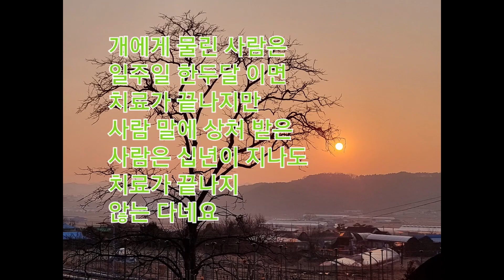옛 원산지 네눈박이 닮은 탄돌 (010-2168-8824/충진회 대표)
임인년 에는 세번 정도 미 출산 종빈견으로
자견을 받아 회원분들께 보급 하겠습니다
인연이 된 분에 한해서 분양 하니 양해 바랍니다